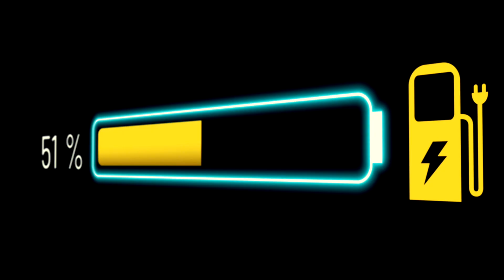DRIVE ELECTRIC LED Sign video 2023 by Trevor Jones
Drive Electric event at the Fredericton Exhibition, July 8th 2023 in association with NB LUNG. Video produced for LED sign and social media.